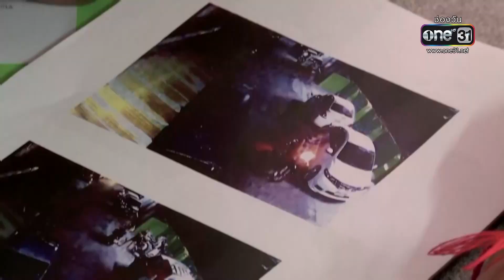"แพะ"คดีฆ่าคนตาย! | เอาให้ชัด | ข่าวช่องวัน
ย้อนกลับไปเมื่อประมาณ 2 ปีก่อน กับ แพะ อีกราย ในคดีฆ่าคนตาย ต่อสู้คดีมาโดยตลอดแต่ไร้ความเป็นธรรม